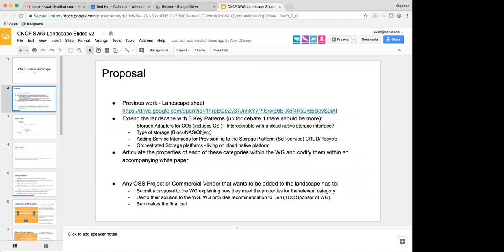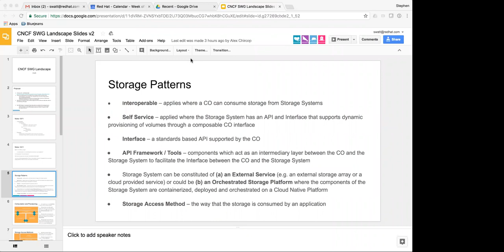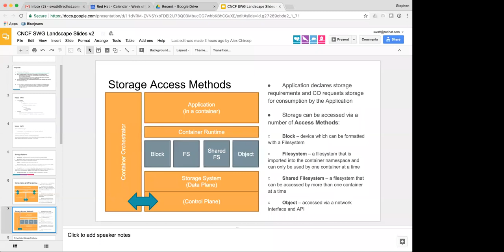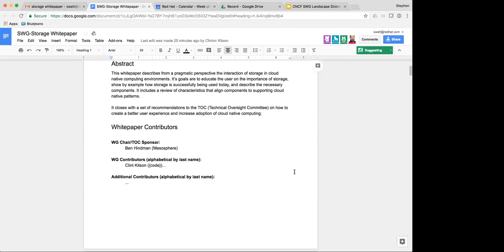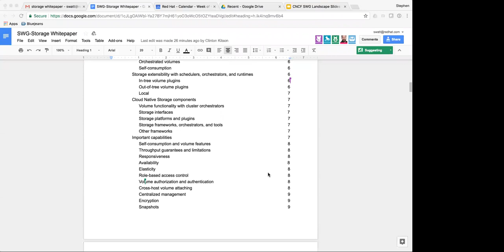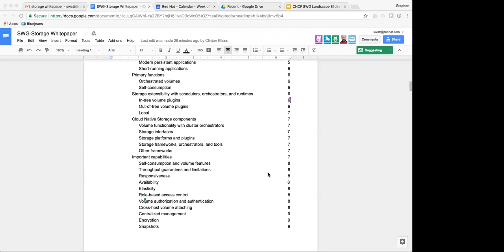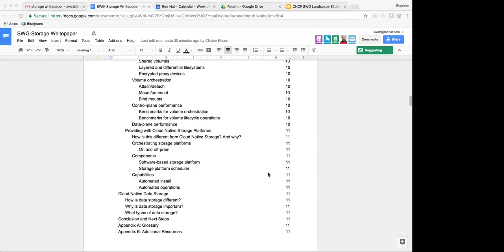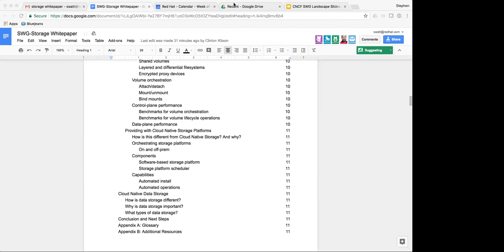CNCF Storage Working Group 10.25.2017